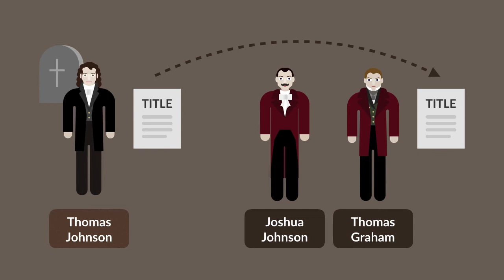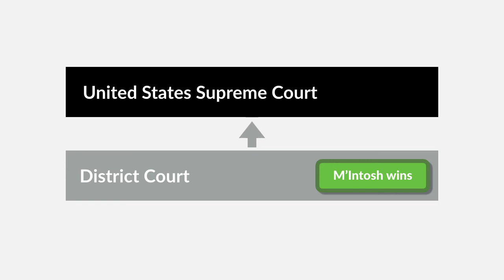Johnson v. M'Intosh Case Brief Summary | Law Case Explained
Johnson v. M'Intosh | 21 U.S. 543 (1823)

If you think that nineteenth-century legal opinions don’t affect you, the United States Supreme Court’s 1823 decision in Johnson versus M’Intosh may change your mind. Right now, you’re sitting on a piece of land owned by some person or entity. That owner obtained it from the prior owner, who got it from the prior owner, and so on, in what’s called a chain of title. If you went to your local register of deeds office, you’d probably find that the land was first deeded by the United States government, or by a state government. But what about land grants that go back even further than that?

Prior to 1773, Native American tribes controlled large amounts of land in what’s now southern Illinois. Between 1773 and 1775, Thomas Johnson purchased large tracts of land from a number of tribes. Johnson died in 1819. His interest in the land passed to his son Joshua Johnson and grandson Thomas Graham.

In 1818, the United States deeded nearly twelve thousand acres to William M’Intosh, including the land purchased by Johnson.

Johnson and Graham sought an ejectment order against M’Intosh in the United States District Court for the District of Illinois. The district court ruled for M’Intosh. Johnson and Graham appealed directly to the United States Supreme Court.

Want more details on this case? Get the rule of law, issues, holding and reasonings, and more case facts

Have Questions about this Case? Submit your questions and get answers from a real attorney